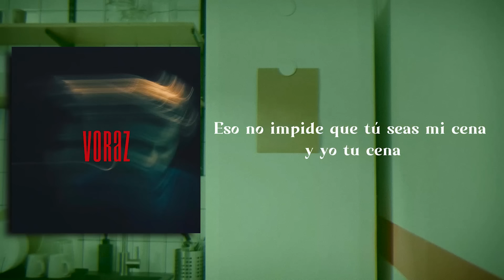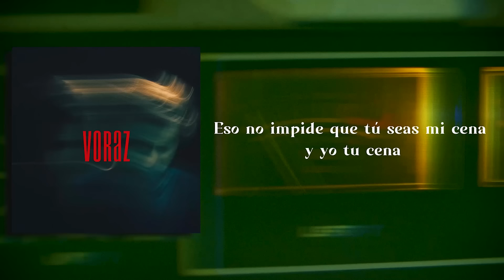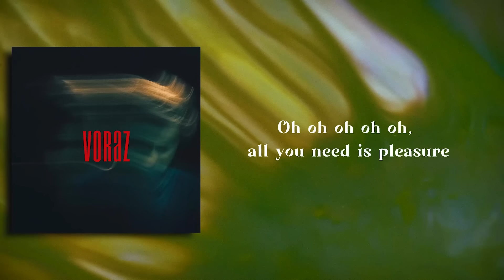Andy Rivero - Voraz (Lyric Video)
Andy Rivero - “El Abismo del Acto” Escucha el EP en tu plataforma digital favorita

"Voraz" es una canción que habla sobre el modo, muchas veces enfermizo, en el que consumimos y nos acercamos a las cosas. Vivimos en tiempos donde urge tomar conciencia de que los recursos de la tierra son limitados y que si no tenemos conciencia de ello es muy probable que la vida en la tierra deje de ser posible.
Esta voracidad también se ve reflejado en el modo en el que vivimos, muchas veces, nuestras relaciones interpersonales. La importancia de respetar al otro, como diferente a mí, como terreno no del todo explorable, es fundamental para cualquier relación saludable.

Letra Oficial

Solo quería levantarme con hambre de la mesa
No te lo tomes a mal
Estos son tiempos voraces

Eso no impide que tú seas mi cena y yo tu cena
No ves que nadie va a salvarte a ti
Ni salvarme a mí

Dejá está bien ya no quiero que me cuentes toda la historia
Quien no conoce su sed
Se bebe todo el mar

Oh, all you need is pleasure (right now)
Oh oh oh oh oh, all you need is pleasure

Oh, all you need is pleasure